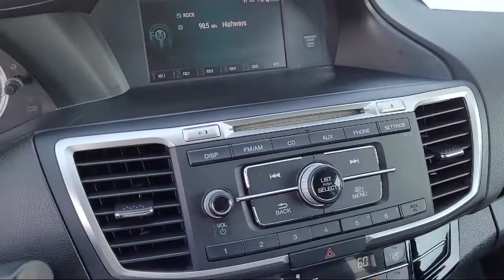2017 Honda Accord LX Yuba City Oroville Roseville Sacramento Chico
2017 Honda Accord LX Stock Number: P3104 Vin:1HGCR2F30HA074672.